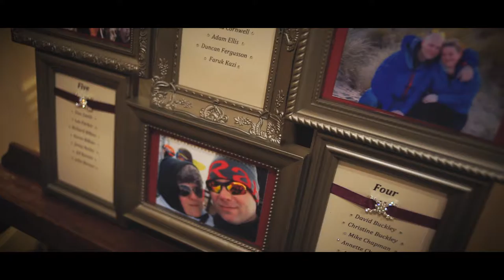The Lawn wedding venue Rochford Essex | Boutique wedding films and photography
The Lawn wedding venue Rochford Essex is a truly stunning and a joy to shoot both weddind films and photography. It was a crisp but beautiful November day we shot this wedding film at the Lawn.
| Boutique wedding films and photography